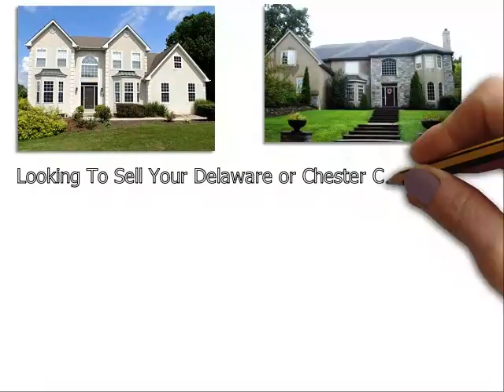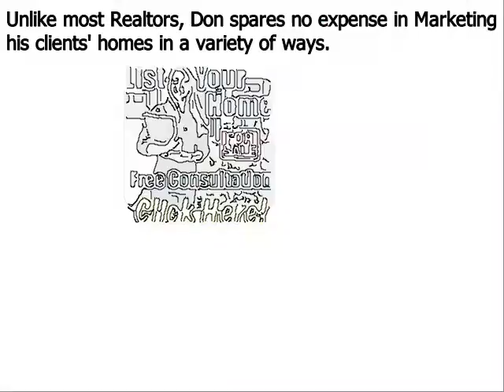Top Realtor Broomall PA - Don Dowd Group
Partnering with our team will allow you to get the highest dollar value for your home in the shortest period of time. Our real estate agents in Broomall PA accomplish this by investing the marketing dollars and immediately exposing your home to as many potential buyers as possible via:

If you want to sell your home at the best price, you need to look for a top Realtor in Broomall PA. However, finding a good Realtor may not be easy. They will all tell you that they can sell your house, but how many of them will actually show you that they can sell it? At The Dowd Group, our team has demonstrated consistently our ability to bring in buyers - even during the toughest markets.

We are passionate, responsive and we never charge any advance fees or pressure you to make a decision you don't want to make. In addition, when you partner with us, you do not have to sign a long-term contract. We believe we can sell your Broomall home quickly, and if we do not meet your expectations, you are always free to terminate the listing.

Jason Lomberg is a licensed real estate agent, Broomall PA real estate marketing expert and member of the The Dowd Group. With an MBA (including a concentration in eCommerce) and over 18 years of online marketing experience, Jason knows what it takes to give your listing optimal Internet visibility.

If you are looking for one of the top real estate agents in Broomall PA, please give us a call at to learn more about us.